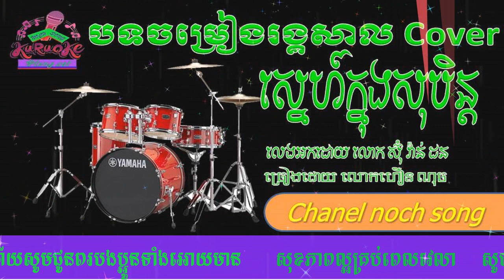ស្នេហ៍ក្នុងសុបិន្ត ចម្រៀង រាង្គសាល Cover New Rangkasal /Cover By Mr Noch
nochsong ស្នេហ៍ក្នុងសុបិន្ត ចម្រៀង រាង្គសាល Cover New Rangkasal /Cover By Mr Noch